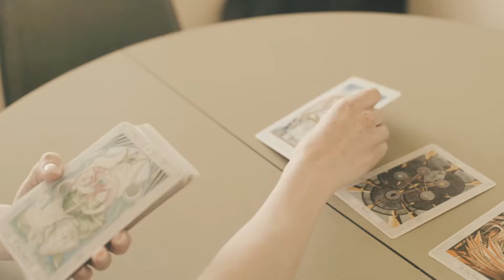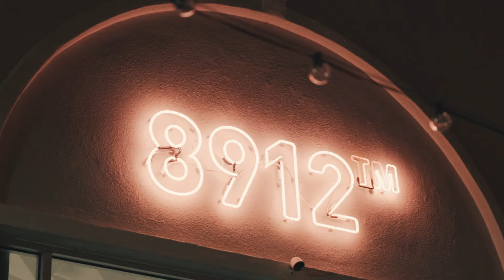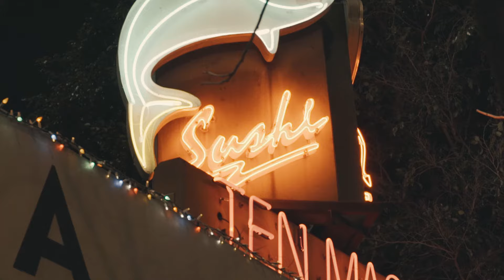Satin Jackets - Just Like You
Just Like You' is the final single to be taken from Satin Jackets’ second album, 'Solar Nights' and sees German producer Tim Bernhardt deliver yet another leftfield pop gem, full of delicate synths and crystalline vocals that look north to Scandinavia for musical inspiration.

With 'Solar Nights' Tim had sought to emulate his heroes like Nile Rogers and bring an ultra-glossy sheen to his productions, in his own words to make music that sounds "like a fashion magazine's cover", and 'Just Like You' manages that in fine style. Every single note sparkles as if coated in a glossy sheen and captures the mood as perfectly as any Annie Leibovitz shoot.

Alongside previous hit singles such as 'Northern Lights' and 'Mirage', 'Just Like You' shows just how far Satin Jackets has come in the 3 years since debut album 'Panorama Pacifico' made him one of nu-disco's brightest and most popular stars.

Lyrics

I’ve told you many times I’m not like you
But you said you felt I’m in love with you too
I couldn’t stop thibking we’re so differently
Still you managed to bring out the best of me

If I could do it I would undo
That I had to loose you
To realise I want to
I think it got me thinking just like you

It broke my heart when I broke yours in to two
Suddenly the parties where I knew you’d be
Became so much more important to me

[Chorus]

In the couch you and I
Talk all night every time
Why is it so hard to stay away

Video by Glashier